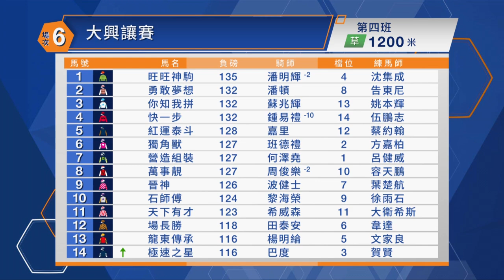【聽日有馬跑】22/23沙田日賽– Part 3/5場次5、6（精選）（2月5日）